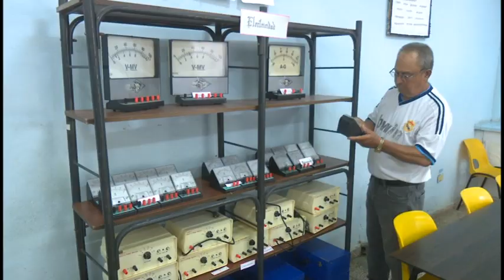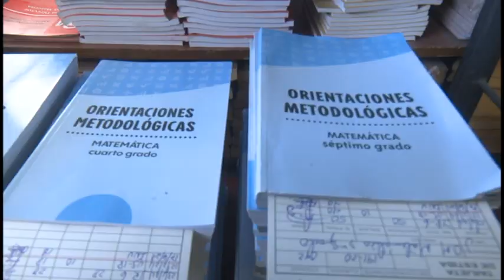En la provincia de Granma se alistan las condiciones para iniciar el curso 2024-2025.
En la enseñanza pedagógica se ultiman detalles para asegurar la calidad del proceso docente educativo en los más de Dos Mil educandos.